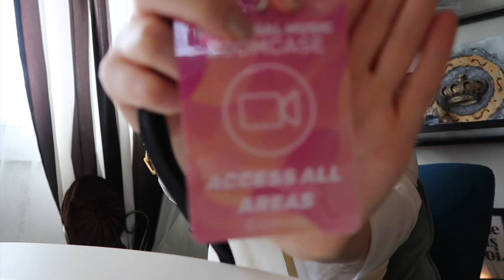Amsterdam HAAR MAKE-OVER, heb ik long trombose?!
Veel kijk plezier met deze Amsterdam Vlog!

Geef deze video een duimpje omhoog als je het een leuk filmpje vond. Enjoy watching !
-- MORE CHARISSA! --
Lookbooks –Travel - Health - Lifestyle